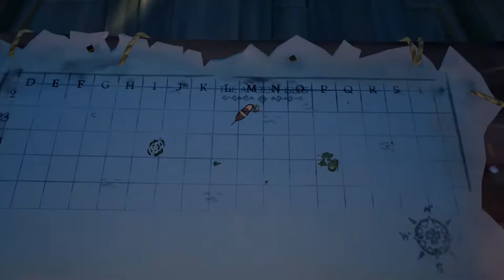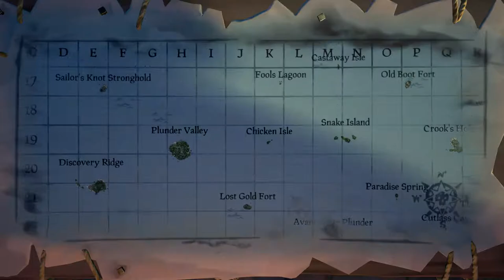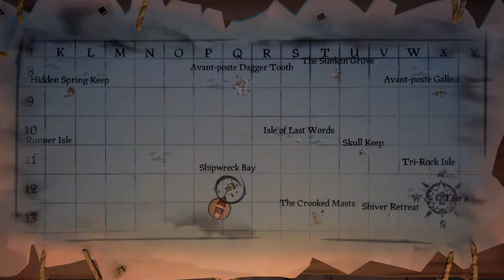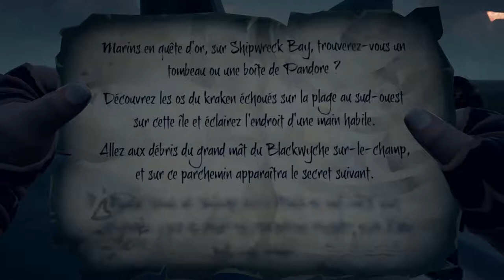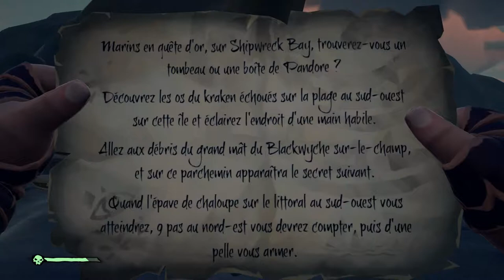Sea Of Thieves - Le Trône de Shipwreck Bay